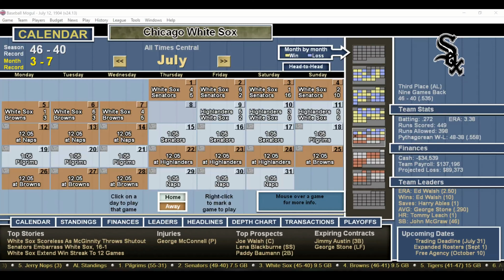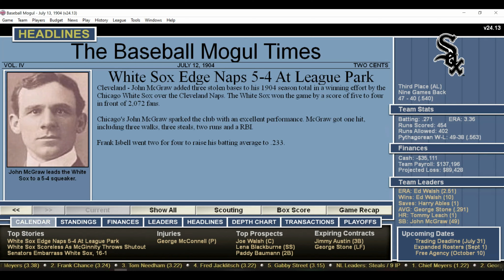DH 809 Baseball Mogul Year 1904 Chicago White Sox at Cleveland Naps